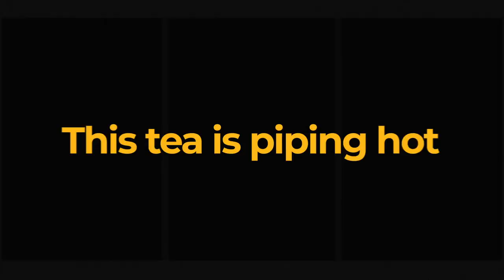Aunt Becky caught in college admission scandal~paid $500k to get her daughter into USC